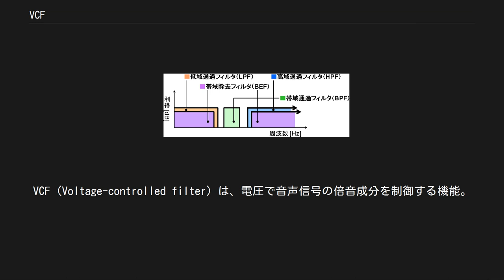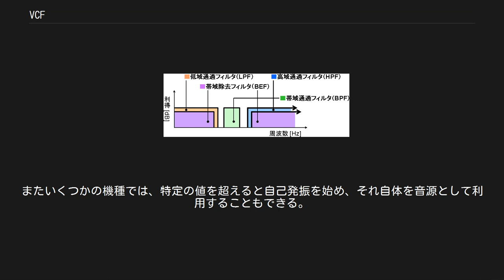VCF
VCF（Voltage-controlled filter）は、電圧で音声信号の倍音成分を制御する機能。
主にアナログシンセサイザーの音色制御に用いられる。
 アナログシンセサイザーは、VCOで任意の波形を持つ音声信号を出力し、VCFでその音声信号を加工することにより、様々な音色を得る基本的構造になっている。
VCFは入力された音に含まれる倍音をカットして音色を加工する「音色フィルタ」の役割を担う。
 フィルタ種類の模式図。
実際にはこれほど急峻な特性ではなく、傾斜した特性を持つ VCFには主に以下の種類がある。
 ローパスフィルタ（LPF） ロー（低域）をパス（通過）させるフィルタ。
周波数成分を高域からカットする機能を持つ。
 ハイパスフィルタ（HPF） ハイ（高域）をパスさせるフィルタ。
周波数成分を低域からカットする機能を持つ。
 バンドパスフィルタ（BPF） 任意の帯域（バンド）のみをパスさせるフィルタ。
いくつかの機種ではこの機能は搭載されておらず、LPFとHPFを直列につなぐことで機能を得る。
 バンドエリミネーションフィルタ（BEF、別称バンドリジェクトフィルタ：BRF、またはノッチフィルタ） 任意の帯域のみをカットするフィルタ。
いくつかの機種ではこの機能は搭載されておらず、LPFとHPFを並列につなぐことで機能を得る。
 LPFやHPFでは、減衰が始まる周波数を遮断周波数（カットオフ周波数）と呼び、-3dBの減衰のあるポイントを指す。
BPFやBEFでは、残留・除去する帯域の中心を中心周波数と呼ぶ。
VCFでは主に遮断周波数／中心周波数が電圧で制御される。
 ローパスフィルタの次数による減衰傾度の違い VCFは設計によって減衰傾度（ロールオフ特性）の違いがあり、次数が増すごとに-6dB/oct傾度が増し、一般的に-6, -12, -18, -24dB/oct程度のVCFが用いられる。
例えばモーグ・シンセサイザーには-24dB/octのVCFが良く用いられ、オーバーハイムのシンセサイザーには-12dB/octのVCFが良く用いられる。
減衰傾度は設計によるVCFの個性を測る1つの目安であるが、他の設計要素も音質には関わる。
 外部信号で回路の動作（ここでは遮断周波数／中心周波数）を制御することをモジュレーションと呼ぶ。
一般的にアナログシンセサイザーではエンベロープ・ジェネレーターやLFOの制御信号をVCFのモジュレーションに利用することで、音色に時間的な変化がつけられる。
 演奏された音程の変化に伴ってカット領域を変化させることを、特にキーボード・トラッキングと呼ぶ。
例えば演奏された音程の基本周波数が440Hzで、カットしたい倍音が880Hzである場合、まずVCFは880Hzの音域をカットする様に設定される。
だが次に1オクターブ上の音程を演奏した場合、基本周波数は880Hzに変化する。
この変化の情報をVCFに伝えない場合、VCFは880Hzに変化した基本周波数をカットする様に作動してしまう。
このようなことを避けたい場合、キーボード・トラッキングが用いられる。
 Resonance （レゾナンス、またはリゾナンス。直訳すると「共鳴」）は、VCFのパラメータのひとつとして搭載されている機能。
遮断周波数付近の倍音成分を強調する事で音色の変化を得る。
またいくつかの機種では、特定の値を超えると自己発振を始め、それ自体を音源として利用することもできる。